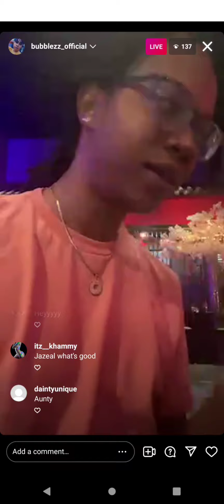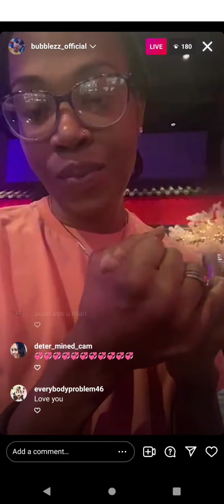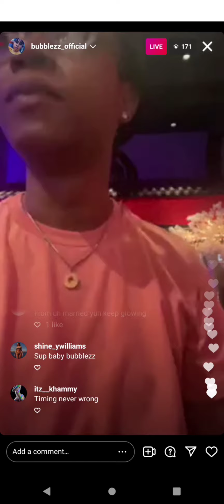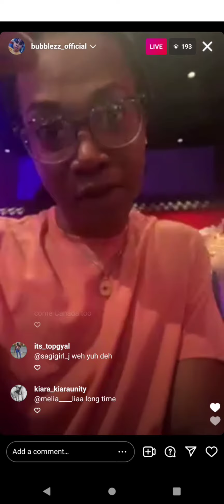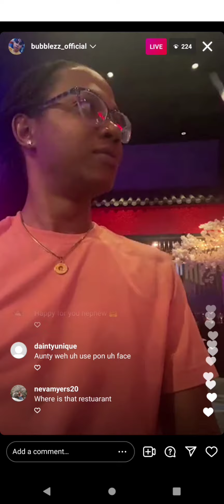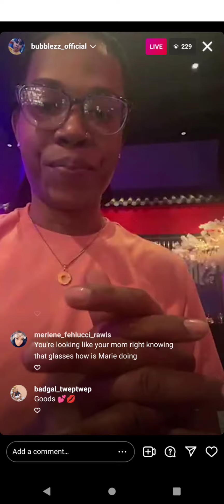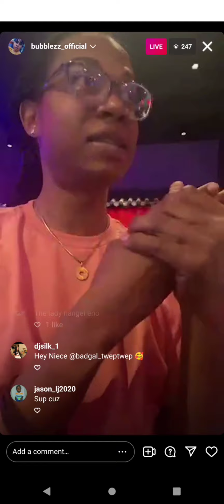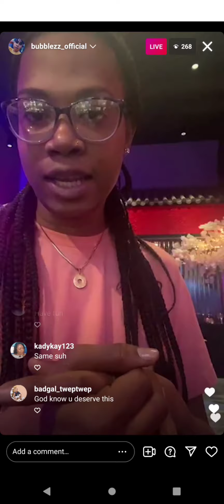mudfish out having dinner with her husband 😱😱🤪🤪